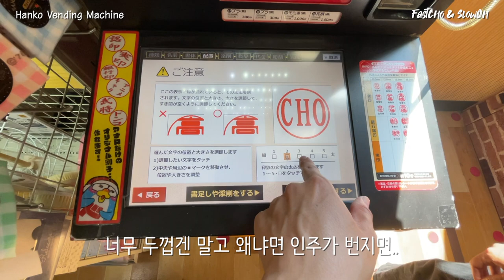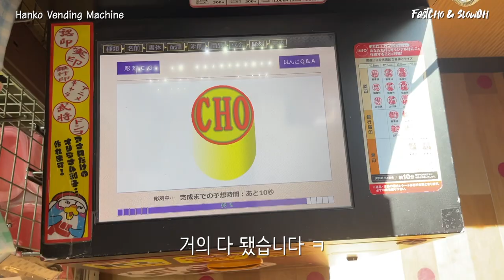너무나도 신박한 돈키호테 도장 자판기 | 인감의 나라 일본에서 10분만에 도장 만드는 법 | 구약소 인감 등록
안녕하세요
오늘은 일본 구약소에서 인감 등록을 하기 위해 도장이 필요하다고 하는데
급하게 만들 곳이 없어서 돈키호테로 달려갔습니다.

일본에서는 인감이 없이는 쉽지 않은데 필요하신 분들은 돈키호테로 가보세요!!